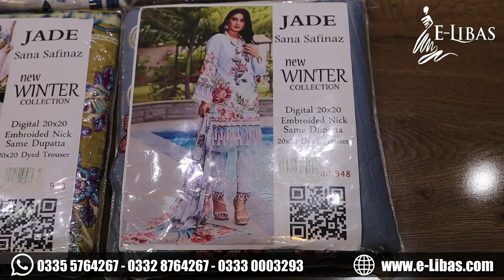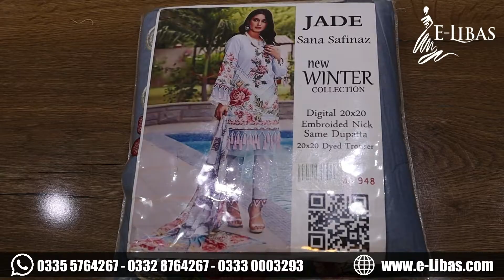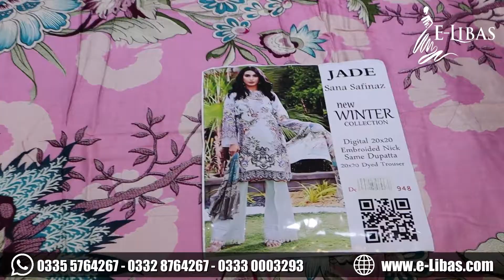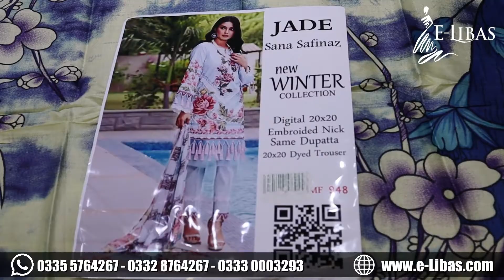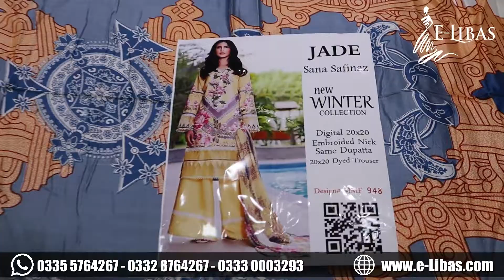Brand Stamp Designer Suit | Daman Embroidered Patches | Ladies Cloth Wholesale Market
Jade 20/20 Marina Same Shawl Neck Embroidered
- Vol # 948
- Fabric Marina 20/20
- Premium Quality Marina 20/20
- Brand Stamp Designer Suit
- Digital Printed 20/20 Marina Shirt 2.85 Meter
- Digital Printed 20/20 Marina 2.25 Meter
- Dyed Trouser 2.25 Meter

Lahore, 54770
Google Location

Summer Collection
Flash Sale
Online Shopping
Super Wholesaler
Winter collection
Faisalabad Wholesale Market
Embroidered Kurti
Free Delivery